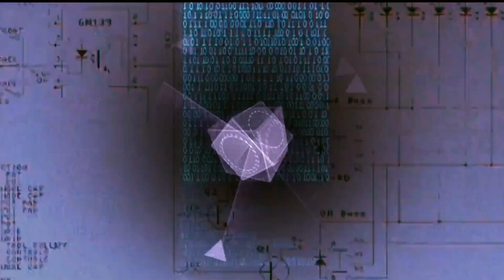Marco Kozlowski / Showreel / Schauspieler / Heide Cops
hier seht ein mein neues Showreel.
Einen Ausschnitt aus der Serie " Die Heide Cops ".

Viele Spaß :)

Euer Mark